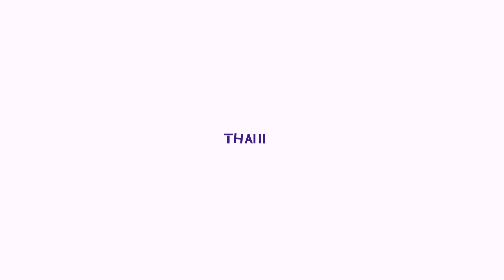Minion Rush Level 120 Starfish Minion run 8000 meters the Mall - 4K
Despicable Me Minion Rush Gameplay Walkthrough Level 120 - Despicable Me: Minion Rush Starfish Minion run 8000 meters at Minion Rush the Mall - PC 60 FPS UHD 4K Gameplay